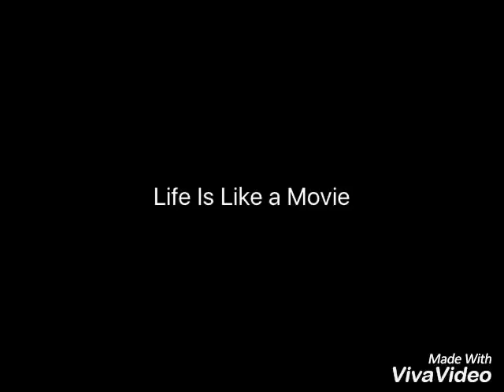Keith Nah goals getter